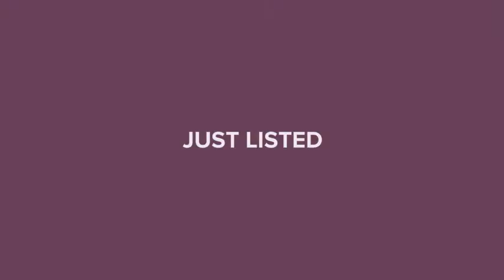475 State Road 70 Highway E Lake Placid, FL 33852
Diane Reis - Sebring Office
0 baths